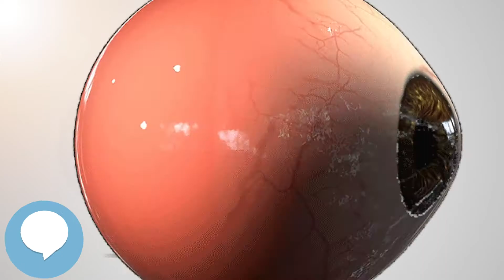Flammer syndrome (Your EYEBALLS) 👁️👁️💉😳💊🔊💯✅